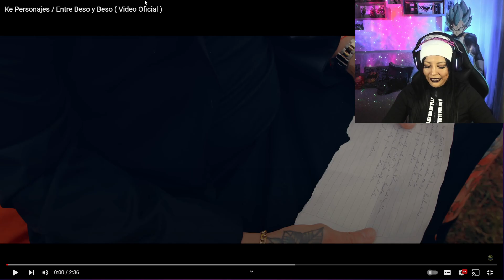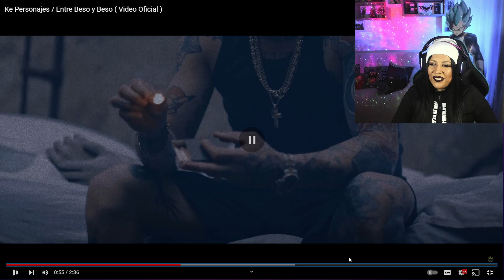REACCIÓN - Ke Personajes / Entre Beso y Beso ( Video Oficial )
Denle amorcito

(acá hablo y digo weas de viejita)
(esa red social con cuea la sé usar...)

Ya, CHAO!
Saludos, los quiero